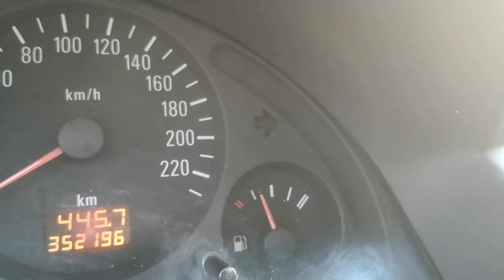como pasar un tope de forma correcta y facil para que no se apague el carro principiantes MANEJANDO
sabes como pasar un tope? estas aprendiendo a manejar y se te dificulta pasar un tope (rompe muelles-loma de burro). en este video te motrare varias formas de passar un tope, te doy consejos y tips para pasar un tope, cuando vas aprendiendo a manejar es dificil pero cuando veas este video podras lograr pasar un tope facilmente.